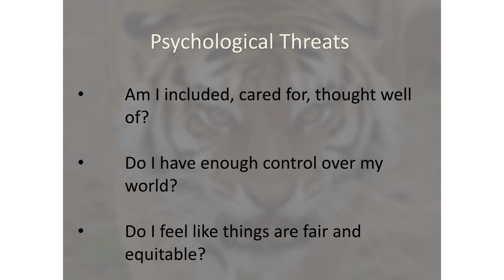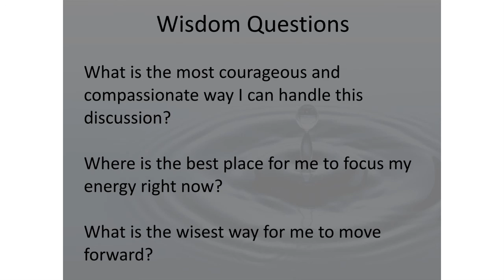Pausing to access wisdom | Tricia Naddaff | TEDxDirigo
This talk was given at a local TEDx event, produced independently of the TED Conferences. Tricia Naddaff humorously shares her action plan to find wisdom during a sabbatical including to do lists and boxes of books to read. In the end she finds that those aren't necessarily the most reliable pathways to wisdom.

Tricia Nadoff is president of Management Research Group an
international leader in the creation of high-quality assessment tools and conductor of extensive research in the areas of leadership, sales and career development/personal growth.  Ms. Nadoff works extensively with MRG’s worldwide network of consultants and clients providing thought leadership and
coaching to assist in their development work with both individuals and organizations. She speaks to global audiences who seek to increase the positive impact they have in their organizations and the world around them.  A contributing author to the book “Enlightened Power,” Ms. Nadoff has a particular interest in engaging in the exploration of global leadership, gender in leadership, and leading authentically. She has been consulting to individuals, teams and organizations for over 30 years. Her experience includes coaching, product
design, research, and business development. Ms. Nadoff received her Graduate Degree in Management from Lesley University and her undergraduate degree from Boston College.